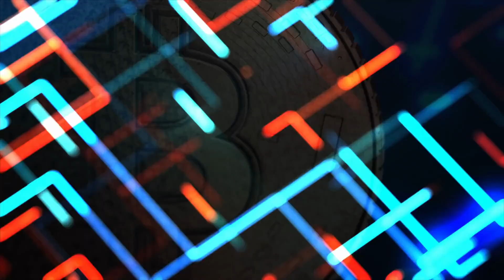25 Top Tiktoker Stars in India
TrendPiler Brings You 25 Top Trending TikTok Stars in India

First most trending Indian TikToker is Faisal Shaikh: Faisal Shaikh is a famous Indian TikTok star who is also known as Mr. Faisu. Mr. Faisu is also an Influencer and a Model.

The second trending TikToker is Jannat Zubair: Jannat Zubair is an Indian actress, voice actor, singer, and TikTok star. The multitalented artist is well known for her work in Bollywood and on TV.

Another trending TikToker is Riyaz Aly: He is a fashion influencer and model. About 20 million people follow him on TikTok, and about 4 million people follow him on Instagram.

The fourth trending Indian TikToker is Awez Darbar: Awez Darbar is a famous dance choreographer and used to teach dance at the Dance Academy of Shiamak Davar.

Another top trending TikToker is Garima Chaurasia: Garima Chaurasia is a fashion model and an internet influencer from India. She is also a TikTok star.

Sixth trending Indian TikToker is Avneet Kaur: Avneet Kaur is a well-known actress fashionista, and dancer. She is a great dancer and has been on a lot of reality dance shows.

Another trending TikToker is Manjul Khattar: In 2016, he began his career by posting videos and pictures on Instagram. Because of his tik tok videos, he started getting more and more attention.

The Eighth trending TikToker is Nisha Guragain: Nisha Guragain is an Indian model and influencer who became famous quickly after a video of her lip-syncing went viral.

Ninth trending TikToker from India is Adnan Shaikh: He is a well-known and crowned tik tok superstar right now. He models, but he's also interested in fashion and writes a blog about it. He is well-known for his lip sync videos, which show him dancing with his hands.

The Tenth trending Indian TikToker is Hasnain Khan: People like him because of the funny videos he posts on tik tok. He first became well-known after he posted a short video clip on Tik Tok.

Eleventh most trending Indian TikToker is Faiz Baloch: Faiz is a well-known Instagram and tik tok star and he is a model and an influencer. He has more than 5 million followers on tik tok.

Another trending TikToker is Arishfa Khan: Arshifa is an Indian actress, model, tik tok star, and social media influencer. She is well-known for her work on TV and in Bollywood.

Thirteenth most trending Indian TikToker is Sameeksha Sud: She is mostly recognized for her incredibly humorous and funny tik tok videos with million of followers.

The fourteenth trending TikToker is Aashika Bhatia Aashika Bhatia is an Indian film, television, Instagram, social media, and TikTok actor who is twenty years old.

Another trending TikToker in India is Disha Madan: Disha Madan is an Indian YouTuber and Tik Tok Star, On TikTok, she has more than 2.8 million followers.

The Sixteenth trending Indian TikToker is Ahsaan Channa: Ahsaas began her acting career playing young boy roles in Bollywood movies, She was cast in additional productions thanks to her upbeat performance and adorable personality.

Another top trending TikToker is Nagma Mirajkar:  This twenty year old, TikTok star is a fashion blogger, known for mimicry and impressioning on TikTok. Her humorous dance and lip-syncing videos are what made her so well-known.

Eighteenth trending Indian TikToker is Manav Chhabra: Manav Chabbra is an Indian born Dancer and Musically Artist. He is best known by his nicknames

Another trending TikToker is Mrunal Panchal:  A well-known tiktok performer and fashion blogger is Mrunal Panchal. On her tik tok account, she frequently shares lip sync videos.

The Twenty first trending TikToker is Sagar Goswami: He is very popularly known for his dubbed tik tok videos on Bollywood songs. He gained recognition for his video which went viral on tik tok, Instagram and other social media platforms.

Number twenty two trending TikToker from The Indian is Sana Khan: Sana Khan is a prominent Tik Tok star, model, influencer, and dancer. TV, cartoons, and fashion are her hobbies. Dogs are her favorite animals. She likes traveling with friends and taking photos.

On twenty three the trending United States TikToker is Sunny Chopra: Sunny Chopra is an aspiring Bollywood actor and model best known for his self-titled tiktok material. Lip sync artist, fitness model, influencer, dancer, and choreographer. He has 5 million tiktok and other social media followers.

Twenty fourth trending Indian TikToker is Aamir Arab: Indian Tik Tok star Aamir Arab is known for his good looks, elegant flair, and Chocolate Boy personality. Tiktok lip sync and humor videos made him famous. He also possesses the coveted badge for tiktotk mastery.

The last trending Indian TikToker is Nisha Bhatt: She's one of social media's most gorgeous and popular gals. She is best known for her TikTok comedy and lip-sync videos. She has 90K Instagram followers and 2 million tiktok followers.